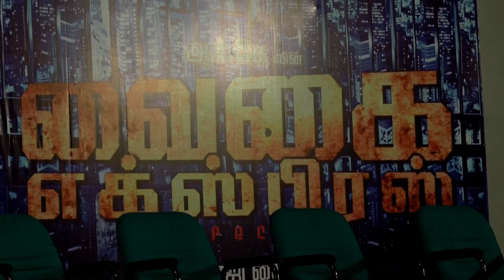Heroin Neetu Chandra speaks at Vaigai Express Movie Press Meet